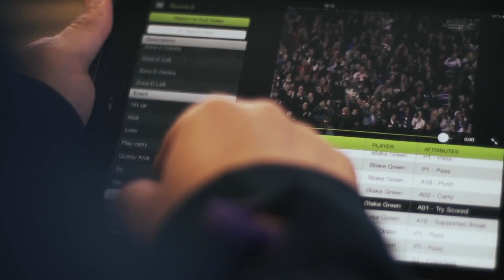Wigan Warriors and Apple Technology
See how Wigan Warriors have partnered with Apple and MCC to use Apple technology for Video analysis